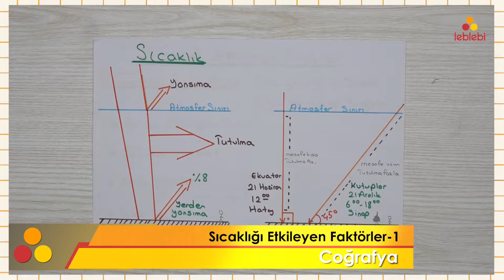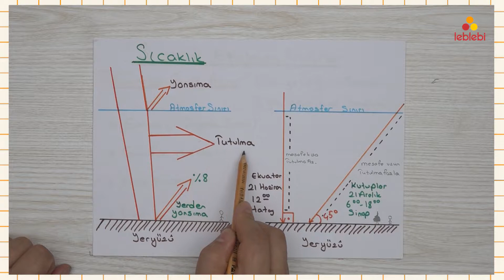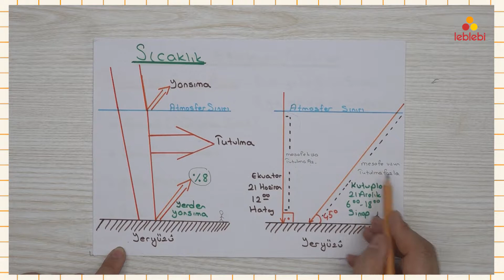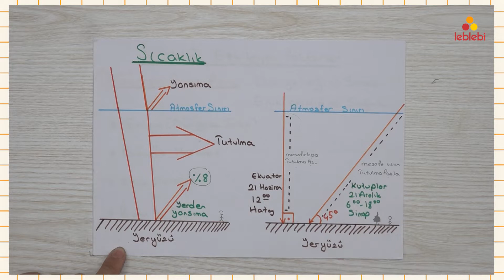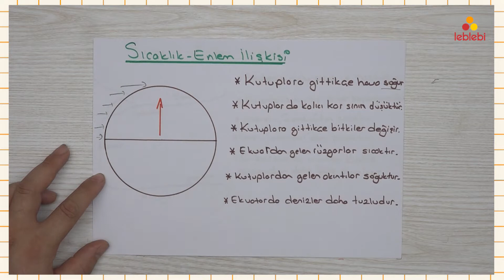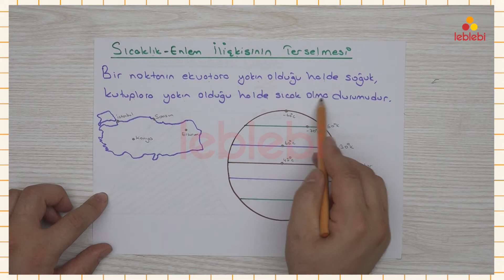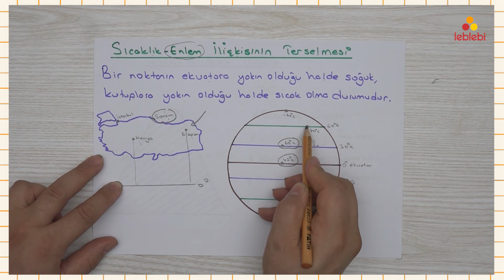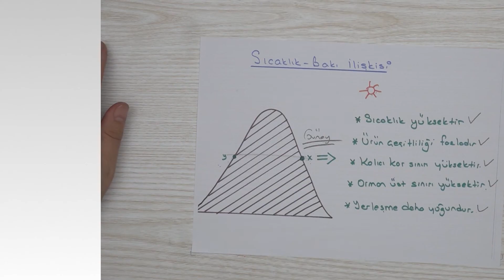COĞRAFYA - SICAKLIĞI ETKİLEYEN FAKTÖRLER -1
Enlem ve sıcaklık ilişkisine örnekler